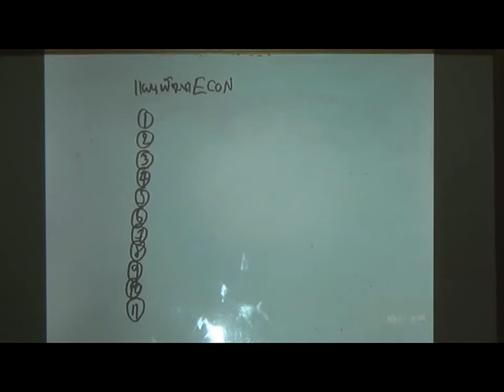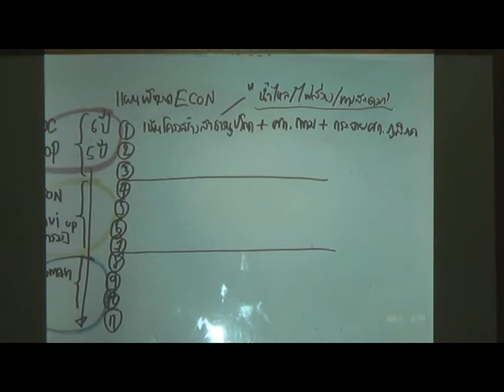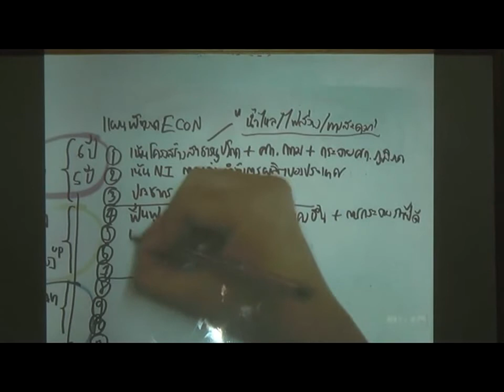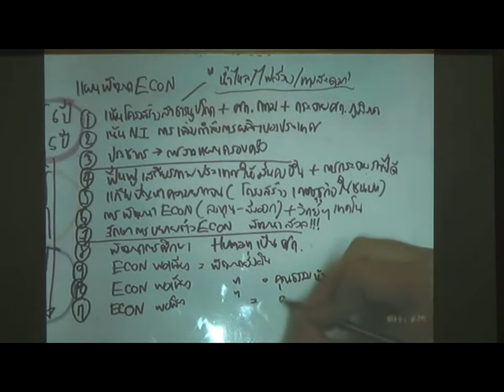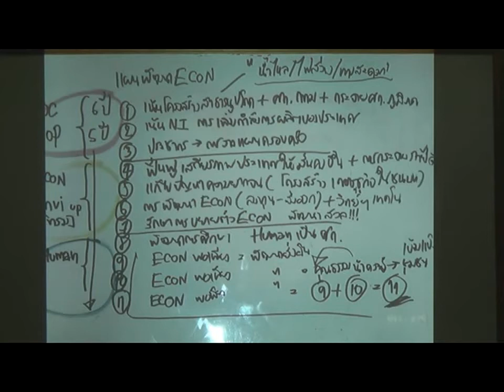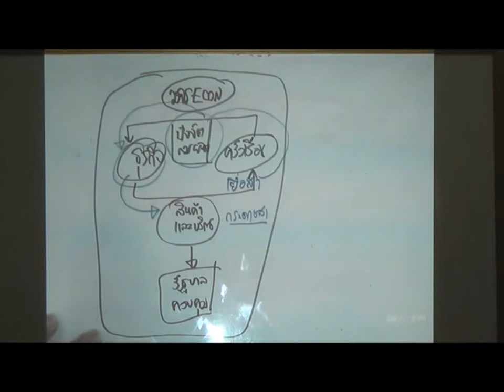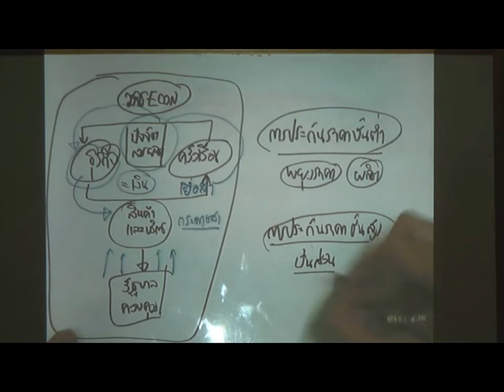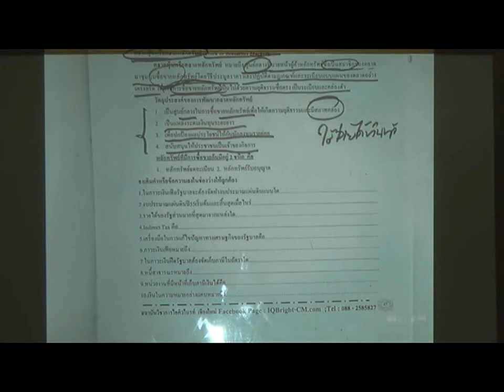🎯ติวสอบเอกสังคม สาระเศรษฐศาสตร์ Part 9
ดูแล้วอย่าลืม "กดถูกใจ , กดแชร์" เพื่อเป็นกำลังใจให้ทีมงานของสถาบันด้วยนะครับ

🌐ติดตาม VDO ติวเตรียมข้าราชการ ฟรี และให้กำลังพวกเราได้ที่